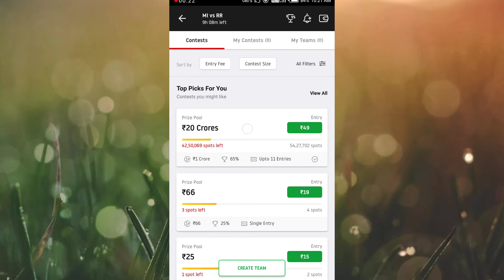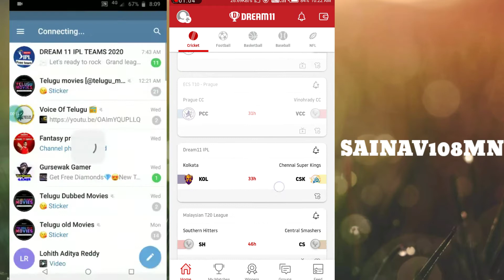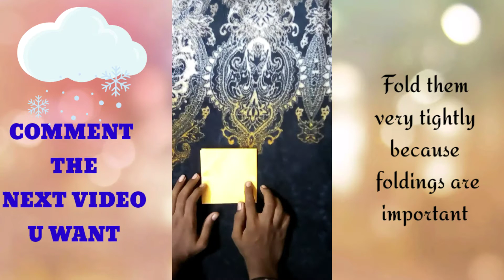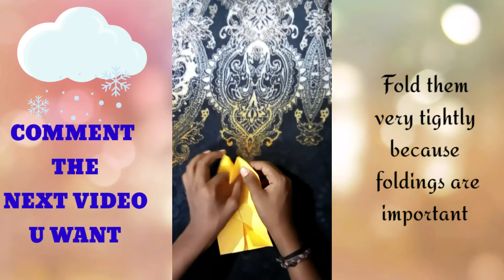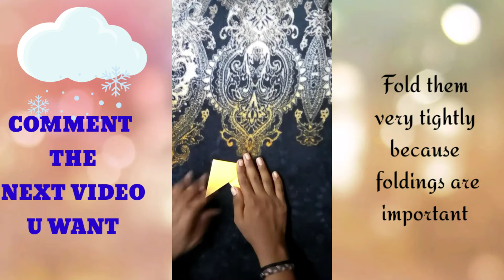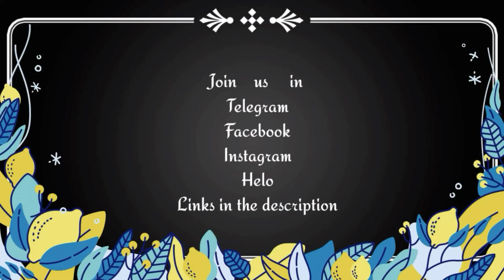How to make an phone stand with paper and can fold it / very easy #15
Join us in the journey of art

Dream 11app link: I have gifted you ₹100 to start playing on Dream11. Think you can beat me?

1.
2. Use my invite code:   SAINAV108MN
3. Get ₹100 Cash Bonus

My dream 11 telegram channel link: ipl free teams
@saidnaveen 90%wining sure 👍❤💥

If You Need Any Type Of Painting Comment In Our Comment Section